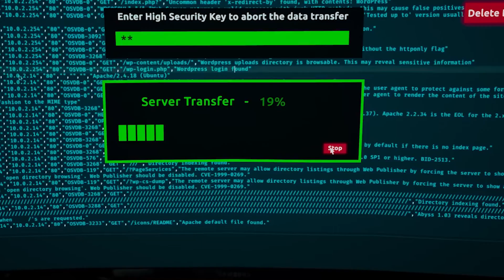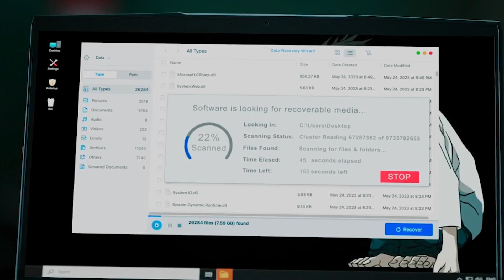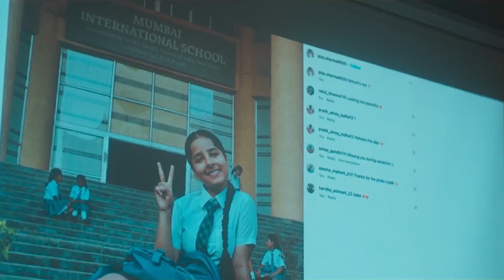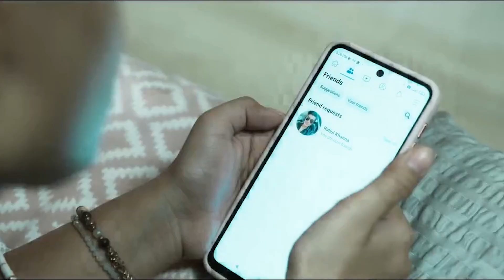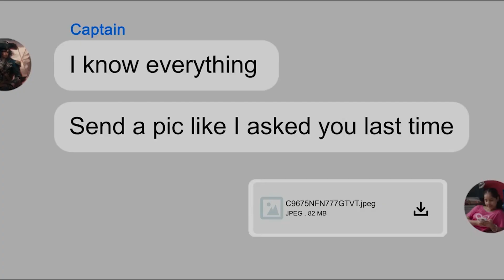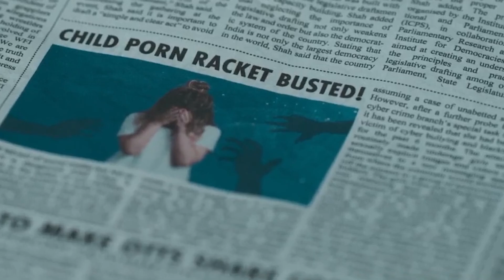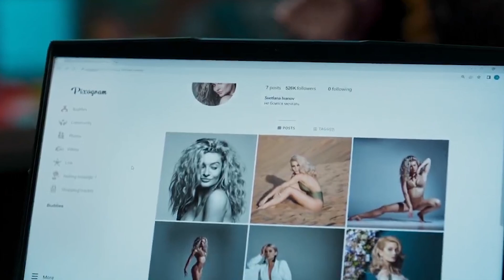Hack Crimes Online Webseries 2023 Explained in Hindi | Hack Crimes Online Part 2 explained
Hack Crimes Online explained in Hindi | Hack Crimes Online Ending Explained |

Hack Crimes Online review deeksha sharma
Hack Crimes Online story hindi
Hack Crimes Online review by bnftv
Hack Crimes Online review by pj explained
Hack Crimes Online real story
Hack Series full explanation